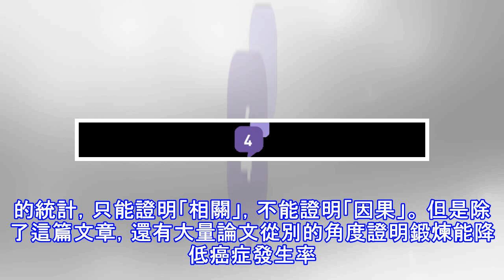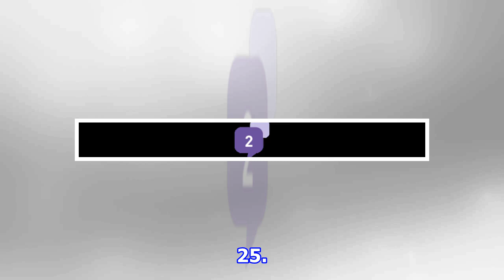慶祝勞動節：動起來真的能防癌！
文|菠蘿 2016 年，美國癌症中心研究員發表了一篇研究論文，分析了多達 144 萬歐美人的數據，發現運動能顯著降低 13 種癌症發病率。 雖然以前有不少研究運動與癌症發病率的文章，但這是到目前為止規模最大、最全面的一篇。 那麼問題來了，什麼樣的運動能防癌？運動能降低多少風險？ 什麼運動能防癌？ 論文研究的是「休閑時間運動」，包括了走路、跑步、游泳、健身等，也就是我們所謂的「鍛煉」。 平時工作性質相關的「運動」，比如重體力勞動者、專業運動員的大量體力活動，不算在內。 結論是，要想防癌，運動量很重要，什麼鍛煉方式不那麼重要，而且也不需要劇烈運動。 跑步、打球、太極拳、廣場舞……選一種喜歡的、適合...